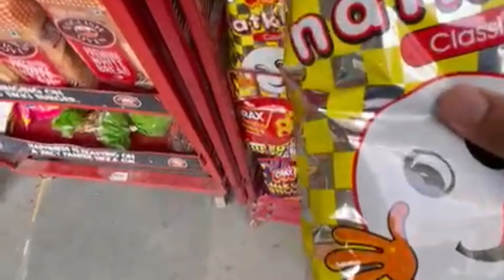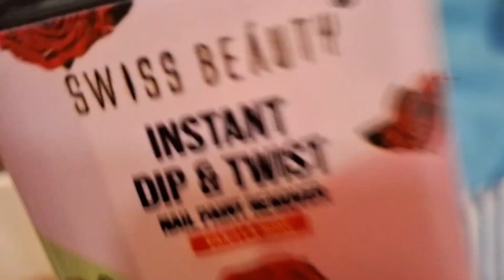Sprouts Cheela ke sath kia din Shuru , super healthy and tasty ... vlog ||Spice of Life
Sprouts cheela Recipe 😋

  Family vlog